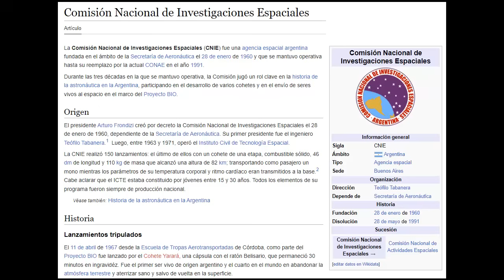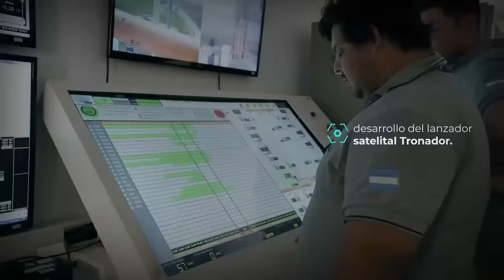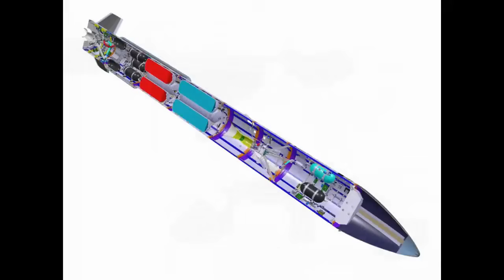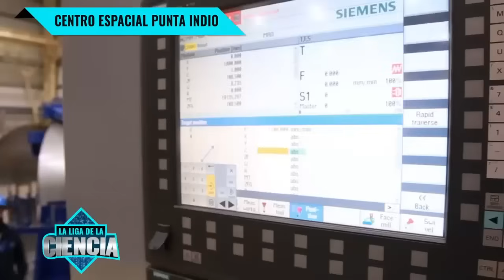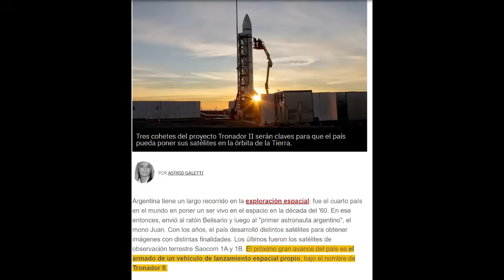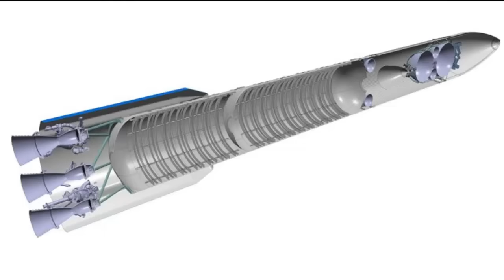¿Qué es el TRONADOR? Descubre la Tecnología Oculta!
Descubre cómo el proyecto Tronador ha impulsado la exploración espacial en Argentina, desde sus inicios hasta el presente. ¡Prepárate para un viaje emocionante por la evolución de los cohetes argentinos!

El Proyecto Tronador, una iniciativa científica y tecnológica emblemática de Argentina, ha cautivado la imaginación de millones de personas en todo el mundo desde su inicio. Este video nos sumerge en la fascinante historia del Tronador, desde sus primeros pasos hasta el presente, revelando cómo ha llevado a Argentina a la vanguardia de la exploración espacial.

La narración comienza con los orígenes del proyecto en la década de 1980, cuando científicos y expertos argentinos soñaron con desarrollar su propio cohete. El objetivo era claro: lograr la autonomía espacial y convertirse en una potencia en el ámbito de la tecnología aeroespacial. A lo largo de los años, se formó un equipo multidisciplinario de ingenieros, científicos y técnicos apasionados que trabajaron incansablemente para hacer realidad este ambicioso sueño.

El video nos transporta a los desafíos y obstáculos que enfrentó el equipo durante las etapas iniciales del proyecto. Se destacan las dificultades tecnológicas, la necesidad de adquirir conocimientos especializados y la importancia de establecer colaboraciones internacionales para avanzar en el desarrollo del Tronador. A pesar de las dificultades, la perseverancia y la determinación del equipo permitieron superar cada obstáculo en el camino.

A medida que avanzamos en la historia, el video nos muestra los logros más significativos del Proyecto Tronador. Se resalta el lanzamiento exitoso de los primeros prototipos y las etapas de prueba, donde se demostró el funcionamiento y la eficiencia del cohete. Estos hitos impulsaron la confianza y la motivación del equipo, generando un impulso imparable hacia objetivos más ambiciosos.

El relato continúa destacando la evolución del Tronador a lo largo de los años. Se presentan los avances en tecnología de propulsión, sistemas de navegación y control, así como las mejoras en la capacidad de carga útil. Se resalta el desafío de lograr un equilibrio entre la innovación y la seguridad, manteniendo altos estándares de calidad en todas las etapas del desarrollo.

El video también nos muestra la importancia de la colaboración internacional en el Proyecto Tronador. Se resaltan las asociaciones estratégicas con otras agencias espaciales y el intercambio de conocimientos con expertos de renombre mundial. Esta cooperación ha permitido a Argentina beneficiarse de la experiencia acumulada en el campo de la exploración espacial, acelerando así el progreso del Tronador.

Finalmente, el video nos trae hasta el presente, donde el Proyecto Tronador se encuentra en una etapa avanzada de desarrollo. Se destacan los planes futuros y las metas establecidas para la próxima generación de lanzadores espaciales argentinos. Se enfatiza el compromiso continuo con la investigación científica y la formación de nuevas generaciones de expertos en el campo aeroespacial.

Este cautivador video nos sumerge en la historia y el desarrollo del Proyecto Tronador, destacando la pasión, el ingenio y el esfuerzo colectivo de Argentina por explorar los límites del espacio. Con cada hito alcanzado, el Proyecto Tronador nos recuerda que los sueños pueden hacerse realidad y que el espíritu humano de exploración y descubrimiento no tiene fronteras.

Seguidme en Instagram @_TURBONET
 Apasionante Historia